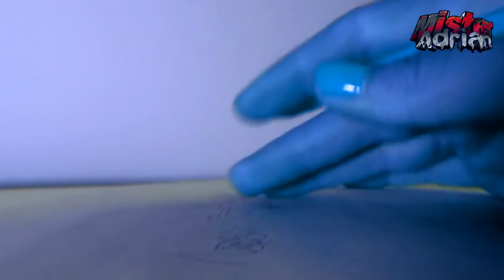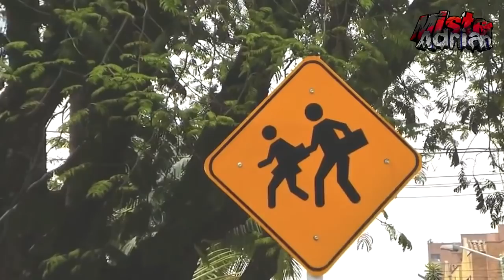La Verdadera y Oscura Historia de Bob Esponja | ¡NO DEJES QUE TUS HIJOS LA VEAN DE NUEVO!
Lo que estas por escuchar a continuacion, es el supuesto verdadero origen de esta gran serie animada BOB ESPONJA.

Sea Verdadero o Falso su unico motivo es ENTRETENERLOS ❤

◾DEJAME TU OPINIÓN EN LA CAJA DE COMENTARIOS👍❤